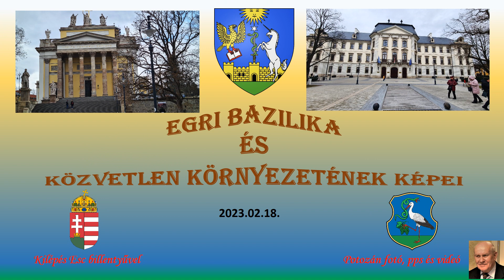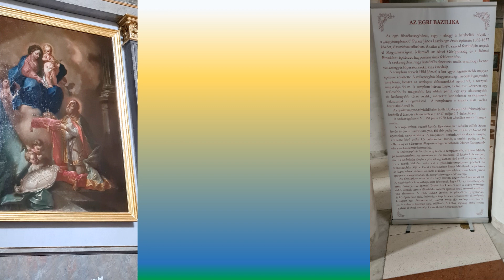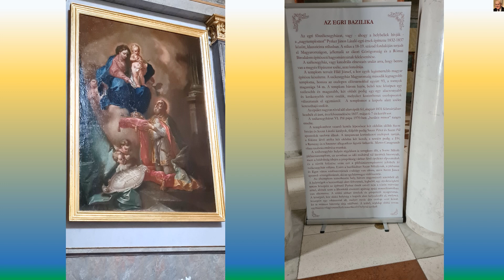Egri Bazilika és közvetlen környezetének képei.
A videómban található fotókat  hasonlóan az előzőkhöz 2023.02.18-án készítettem az egri sétánk alkalmából. Kedves látogatóimat így egy újabb egri sétára invitálom.